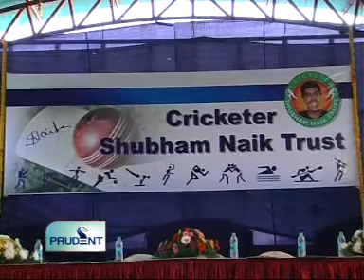Goa News Prudent Media November 27th 2010 seg 3